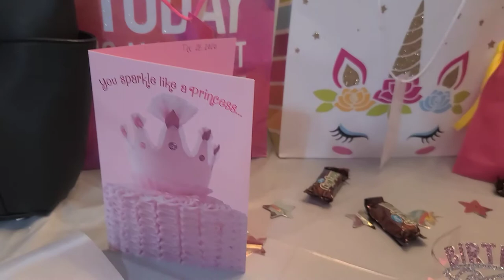My 31st Birthday Vlog🔥 YES I'M 31!💥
Thank you to everyone that made my birthday special. I appreciate everyone's time, birthday wishes, presents, monetary gifts, and most of all your kindness. I had an magical and flaming day! I love you all! Thanks for celebrating with me whether you were near or far! MUAH 😘❤🧡🔥

my only wish was for Jackson to tell me happy birthday 🥺😭